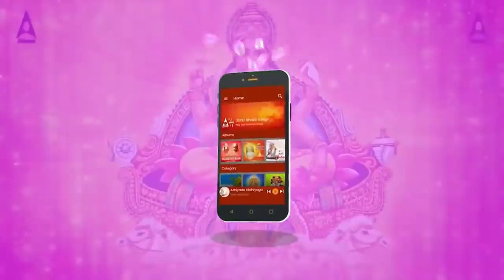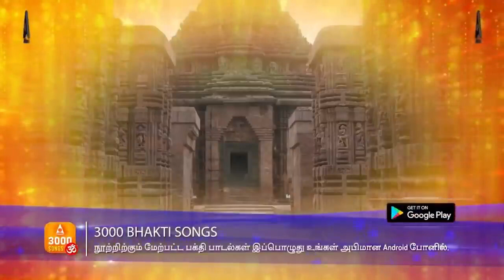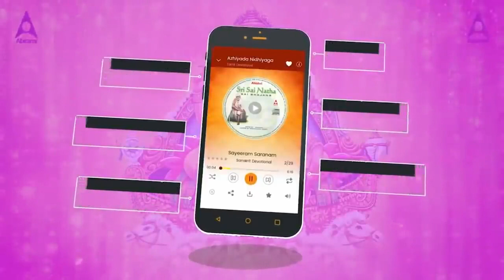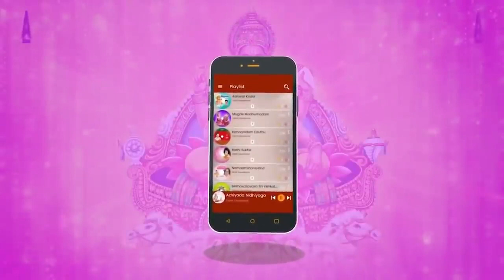நீண்ட ஆயுளை தரும் சூரிய காயத்ரி மந்திரம் | Lord Surya Gayatri Mantram | Meditation Chanting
Singer & Music : Prakash Rao